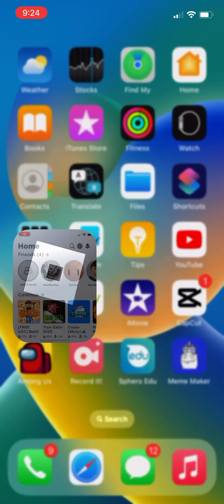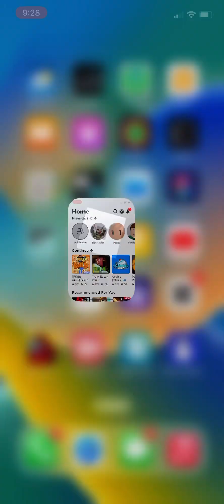Roblox free ugc build it - eve tutorial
This is eve project in Roblox free ugc build it from wall-e 2008 Disney Pixar movie film about eve robot made of white concrete, black concrete, blue concrete, and green concrete. The eve project from wall-e looks great in roblox free ugc build it.